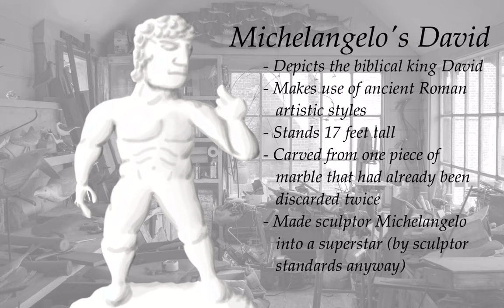Michelangelo's David (kind of) (speed draw)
Made with iOS IbisPaint. The track used is Te Deum (main theme) from the Civilization V OST.